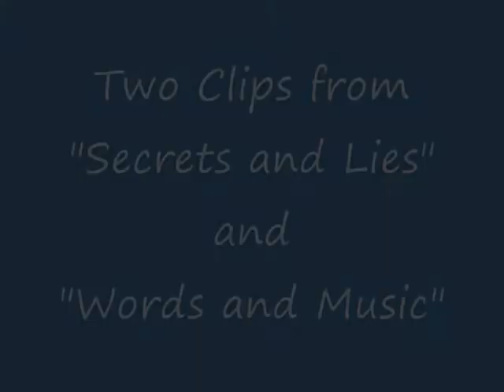Jeanine Serralles and Robert Gossett